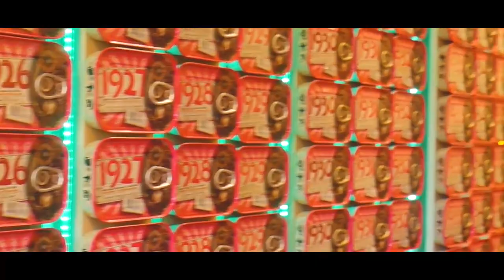Porto | Portugal | Eindrücke und Vorfreude auf den nächsten Urlaub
Hier ein paar Eindrücke aus Porto, PT.
Schaut euch das Video an  und entscheidet selber ob ihr hier einmal Urlaub machen wollt oder doch ein Ziel für eine Auswanderung ist.

Mein Name ist Francisco und ich bin im Juni 2018 nach Polen ausgewandert, im Januar 2023 ging meine Reise weiter, nach Andalusien in Spanien und was ich jetzt mache und wo ich lebe möchte ich euch alles auf diesem Kanal zeigen.
Ich werde am Anfang viele Videos aus Polen und Spanien aus den Jahren 2018 bis 2023 hochladen und auch einige Videos aus Hamburg, Deutschland wo ich auch einige Zeit gelebt habe bevor meine Auswanderung weiter ging.
Über einen Kommentar von euch würde ich mich natürlich auch sehr freuen.

Wir wollen euch in den folgenden Videos folgende Themen zeigen:
►Wir zeigen euch die schönsten Plätze und Städte aus Polen und Spanien
►Einkaufen gehen, was können wir euch empfehlen.
►Was macht Polen / Spanien alles für die eigen Bevölkerung?
►Wo liegen die Unterschiede zwischen Deutschland und Polen/Spanien?
►Auswandern nach Polen/Spanien. Was ist zu beachten?